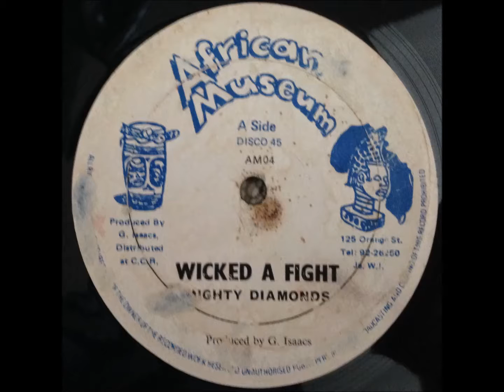Mighty Diamonds - Wicked a Fight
12" on African Museum